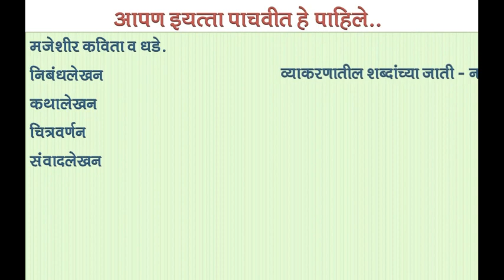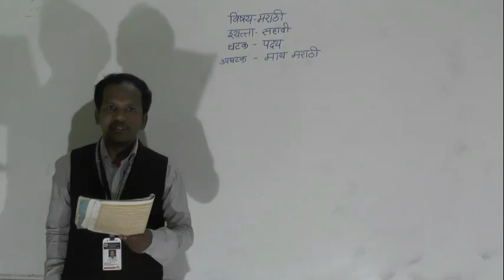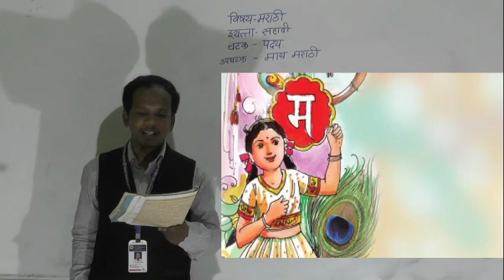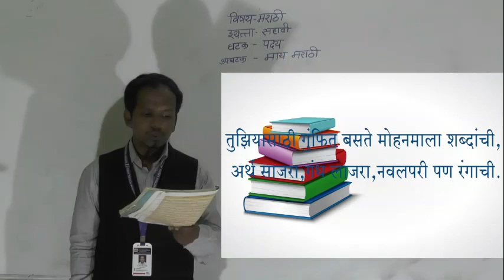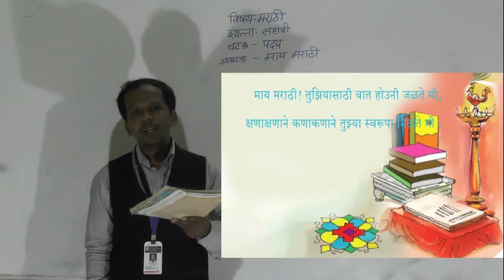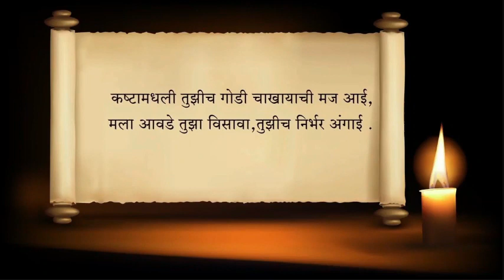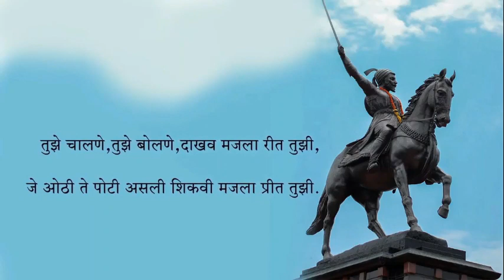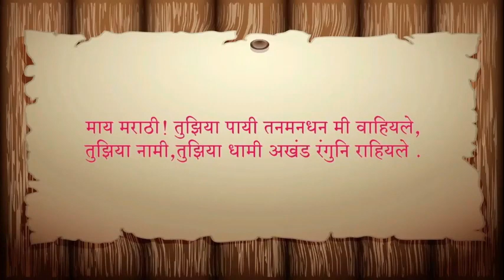VI MARATHI MAY MARATHI KAVITA 080620